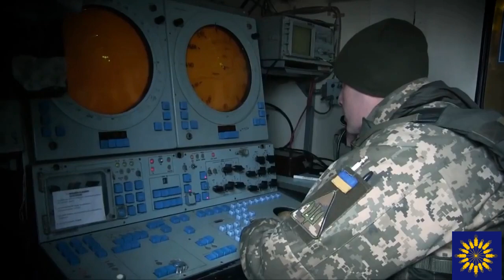Если Россия применит авиацию, кто будет контролировать небо над Украиной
Несмотря на численное преимущество "на бумаге", в случае "большой войны" РФ не сможет повести масштабную "воздушную войну" против Украины